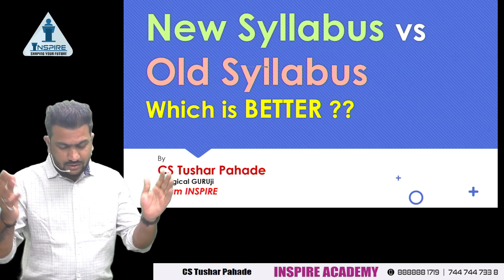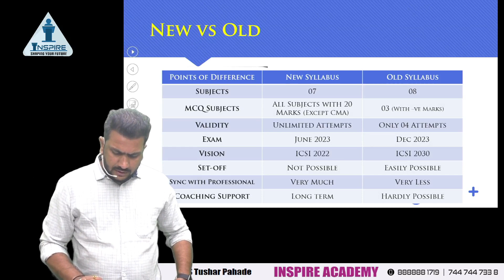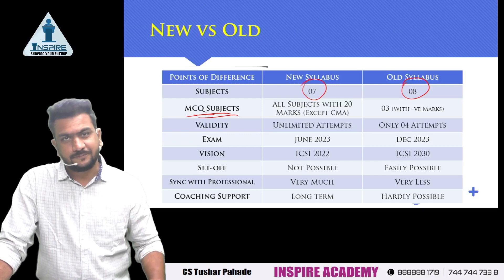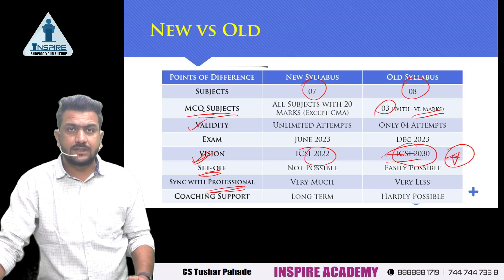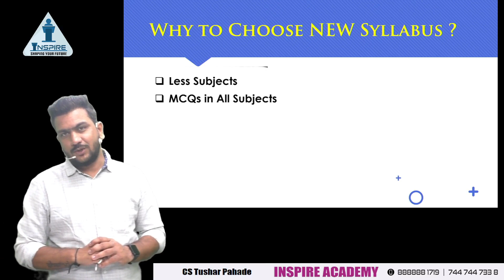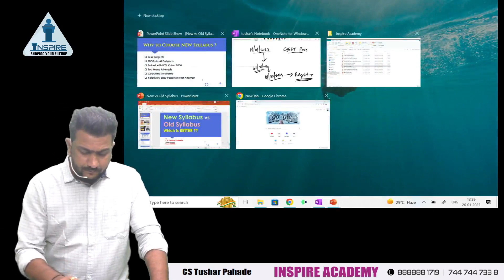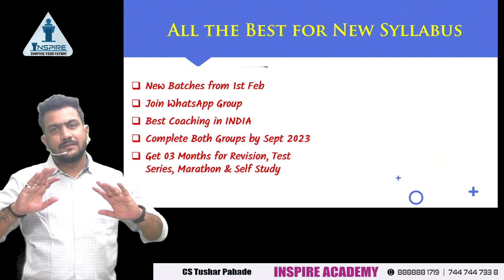CS Executive Old Syllabus VS New Syllabus - The Most Detailed Explanation | By CS Tushar Pahade.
Inspire Academy has brought the Most Deatiled Explanation for CS Executive Student.
About whether to choose Old Syllabus or New Syllabus.
In this video CS Tushar Pahade has given Detailed Explanation on the Applicability of Old Syllabus and New Syllabus.

1) Prof. Raj Awate
2) Shubhamm Sukhlecha CA CS
3) Prof. Saleem Quraishee
4) CA Mayur Agarwal
5) CS Somya Katariya
6) CA CS Nilamkumar Bhandari
7) CS Tushar Pahade
8) CA Karan Chandwani
9) Prof. Shubham Agrawal
10) CA Tejas Aralikatti
11) CA CS Shrikant Patil
12) Adv. Prasad Wagh